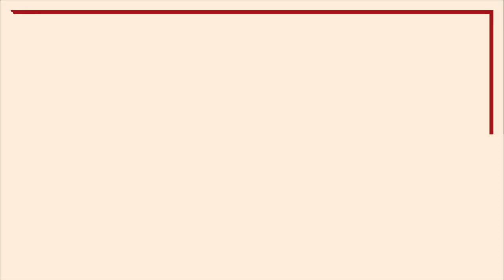ZOOM SUR... TOINETTE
En cette période de reconfinement, Muriel Mayette-Holtz et la troupe du TNN vous donnent rendez-vous trois fois par semaine pour un gros plan sur un grand personnage du répertoire !
Toinette pour vous servir !

Gardons le lien !